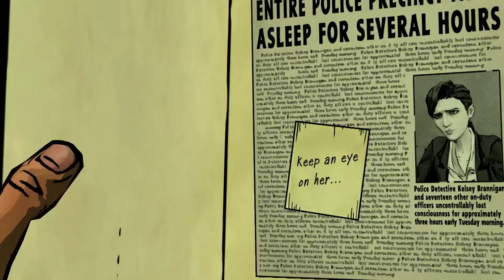WET SOCKS & ATOMIC NOOGIES - The Wolf Among Us [Part 8]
Ichabod is guilty, idc about anything to the contrary.